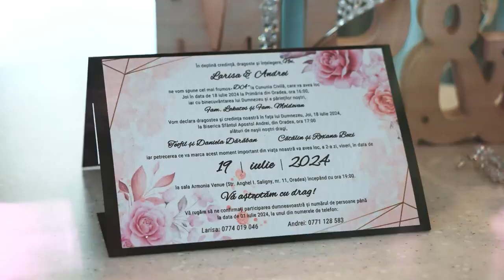clip best moments Andrei si Larisa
video: Vasile Pantea